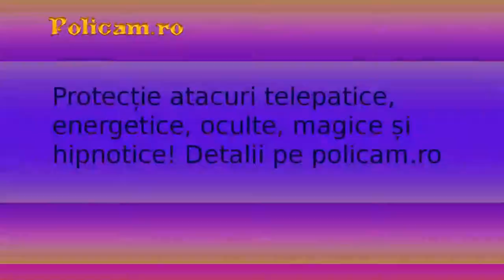808 Loops 06